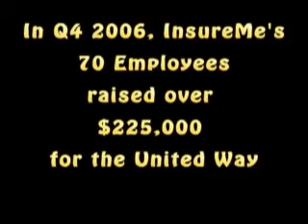InsureMe Vlog Compilation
InsureMe video blog. or (800)INS-UREME.